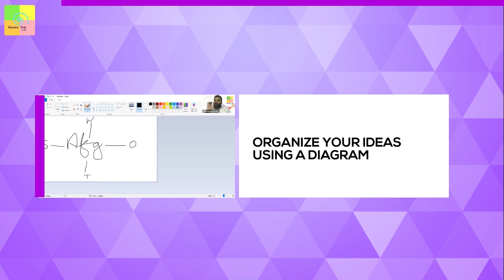Essay Writing Tips | How to Write an Effective Essay ? | Bharata First Knowledge Centre | Trending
Speaking is one aspect, but writing effectively is a completely different ball game. This course doesn’t deal with content, but simple techniques and practices that will help you in your essays.

This course provides some Simple techniques, Choosing the right topic, Facts, figures, and keeping it simple, Best practices to follow, and some Exercises.

Don't miss a chance. Do head to the store and register now!

✔ Contribute to keeping our content alive-
✔ Pay using UPI ID -
frankrausanpereira@sbi
frp.news@okhdfcbank